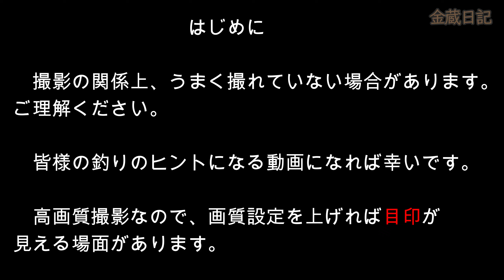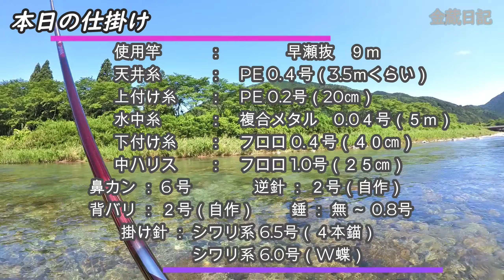【和良川】場所選定と泳がせは必須です ２０２４．６．５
いつもながら、普段の金蔵の釣り風景です。（Vlog）

簡単に、そして楽しめる釣りが出来るためのヒントになれば幸いです。

全ての皆様の役に立てる内容ではありませんが、暇な時にでも見ていただければと思います。

過去の釣りなどに関して気になる方は、ブログもありますので、覗いてみてください。

動画の内容について、ご要望やご質問も受け付けてますので、お気軽にコメントからどうぞ。（あくまで素人なので全て適当ですのでご了承ください。）

金蔵